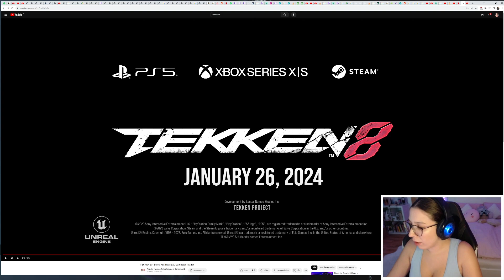Tekken 8 Reaction to Steve Fox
Was hoping for more tbh. It´s just Steve in a questionable new design?